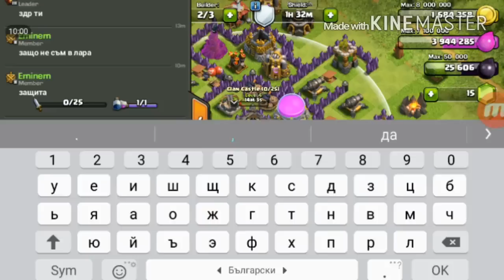Clash of clans season 2 episode 8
Clash of clans season 2 episode 10 .В този епизод ще играем Clash of clans